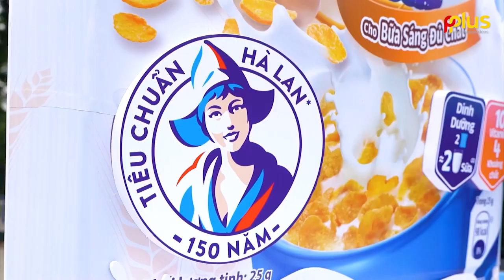DUTCH LADY SAMPLING TOUR by SHINING STAR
𝐒HINING STAR là công ty truyền thông chuyên sản xuất các dự án TELEVISION COMMERCIAL [TVC], MUSIC VIDEO [MV], PHIM TỰ GIỚI THIỆU, TƯỜNG THUẬT SỰ KIỆN, CÁC CHƯƠNG TRÌNH TRUYỀN HÌNH... chuyên nghiệp số 1 tại Việt Nam.